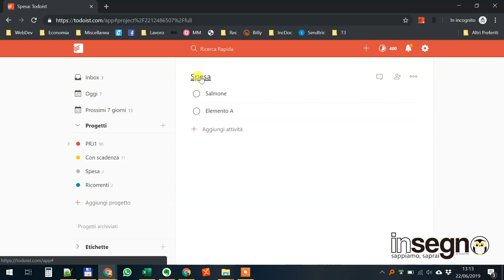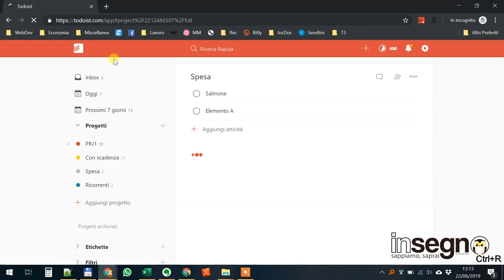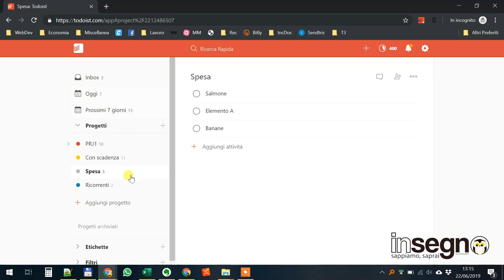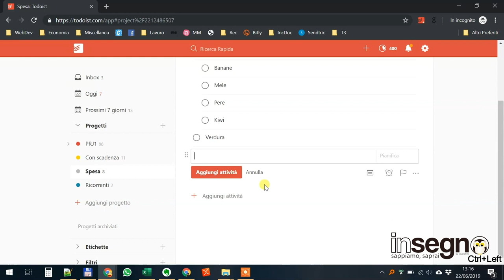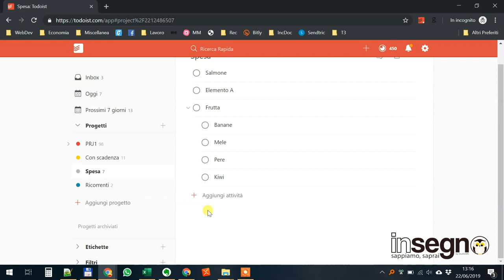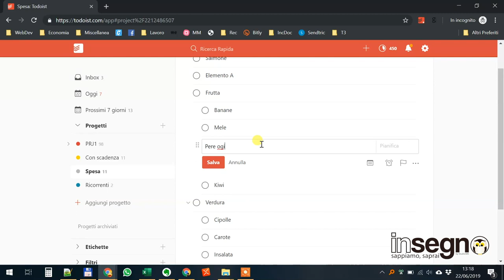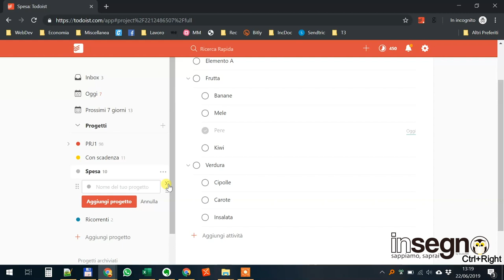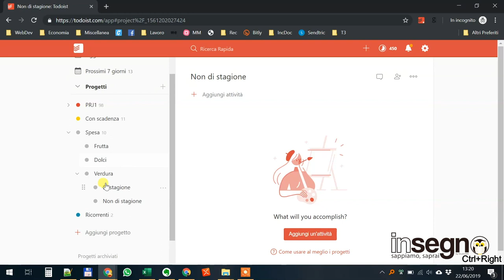ToDoist Lezione 6 - ToDo completati, ricerca, ToDo e progetti "figli"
In questa lezione Saverio ti parla di:
 - Visualizzare i ToDo completati
 - Cercare tra i ToDo
 - ToDo indentati
 - Progetti indentati
 - Come gestire i ToDo indentanti